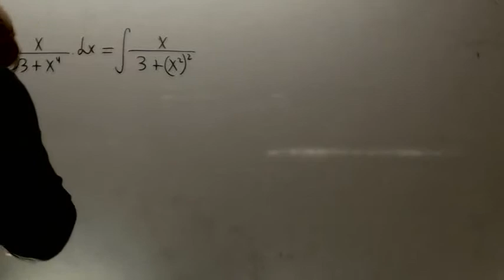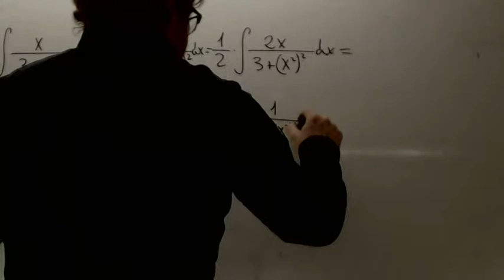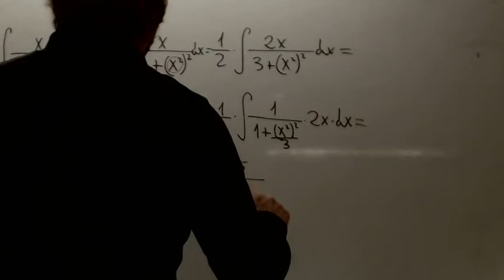Integral arcotangente examen Matematicas Academia Usero Estepona